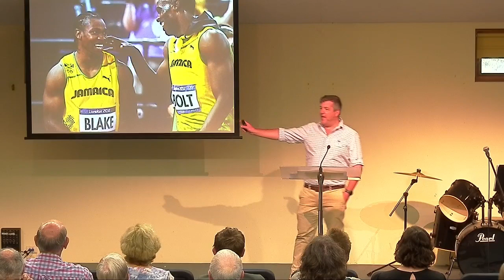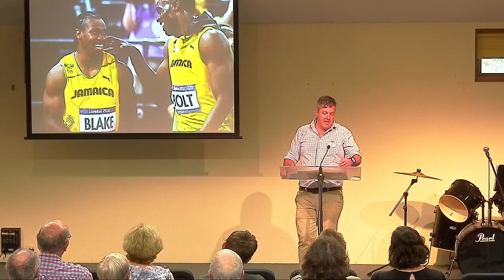4th February 2024, Draw Near (Hebrews 10:19-24) Speaker: Dan Bidwell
4th February 2024
Draw Near (Hebrews 10:19-24)
Speaker: Dan Bidwell